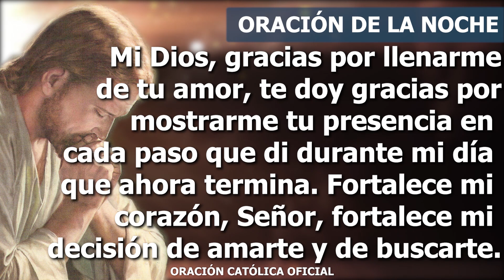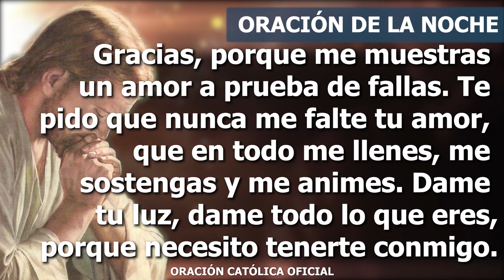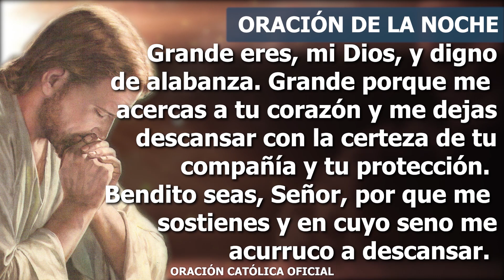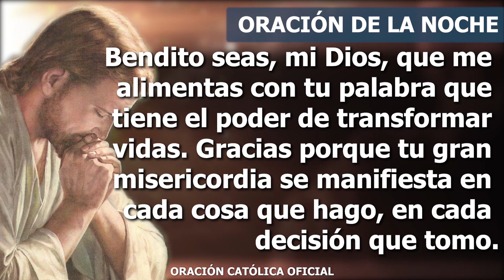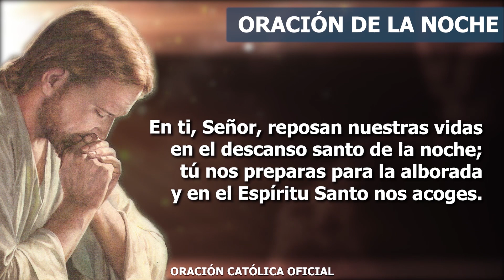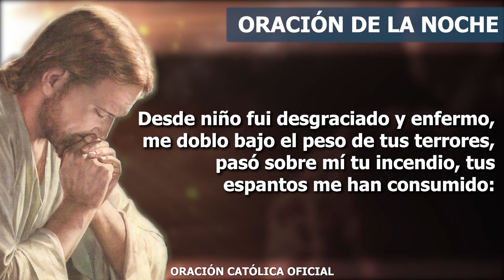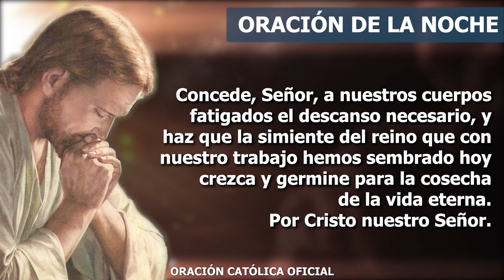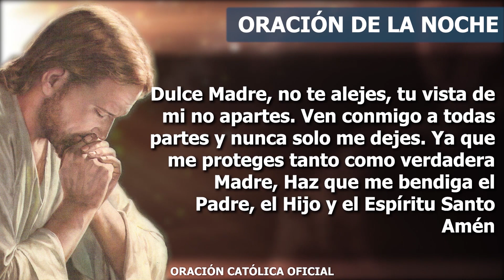Oración de la Noche de hoy VIERNES 17 DE MARZO DE 2023| Oración Católica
Mi Dios, gracias por llenarme de tu amor, te doy gracias por mostrarme tu presencia en cada paso que di durante mi día que ahora termina. Fortalece mi corazón, Señor, fortalece mi decisión de amarte y de buscarte. Que no me deje vencer cuando aparezcan las pruebas que la vida va poniendo en el camino. Gracias, bendito Dios, por todas tus obras en mi vida, porque me llevas de la mano, guiando cada uno de mis pasos. Gracias por mostrarme el camino correcto, mi mente se llena de la Luz de tu amor, gracias por mostrarme tu voluntad y por dejarme recibirla.